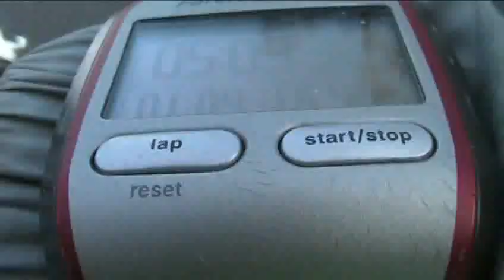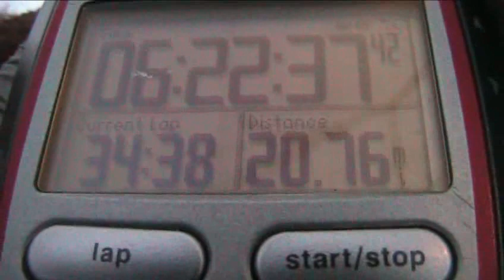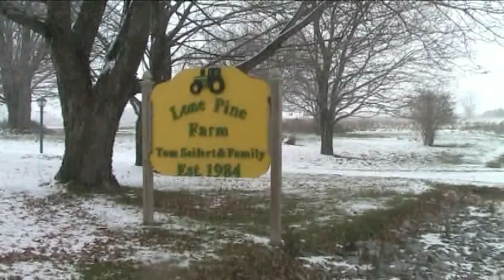Walk For Liberty Day 195 - Beautiful Snow Scenery And The Problems It Causes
If you support what we're doing to promote the cause of freedom on the Walk For Liberty, please consider supporting our work by making even a $3 contribution.  Every contribution helps!

*** Video notes

November 18th 2008, day 195 / Winter wonderland panorama / Sunrise / Thoughts on the snow and cold / Still using the drainage system in the RV / Frozen black water and gray water pipes / Brooke unthawing using a hairdryer and space heater / Learning our lesson / My personal take on the snow and cold / The wonderful snow / Problems when shooting video or making calls / Snow, wind, umbrella, mittens, camera, phone, watch / Anticipating NH arrival / 20.76 miles for liberty / / Back To The Future Lone Pine Farm?

We are.

*** Please Check Out As Well

is a repository for all things related to liberty activism. Topics there include personal experiences, techniques, examples, propaganda, and how-tos. It is a portal for seasoned liberty activists, as well as a tutorial for budding activists.  Please, make an account and contribute.

John Stossel

Drew Carey

Ted Balaker

*** Sponsors who we think should help support the Walk For Liberty

John Mackey of Whole Foods Market

John Mackey is Chairman and CEO of Whole Foods Market. Mackey was named the Ernst & Young Entrepreneur Of The Year in 2003. Mackey is a strong believer in FLOW principles, including free market principles and empowerment management.

Cato Institute

The Cato Institute was founded in 1977 by Edward H. Crane. It is a non-profit public policy research foundation headquartered in Washington, D.C.